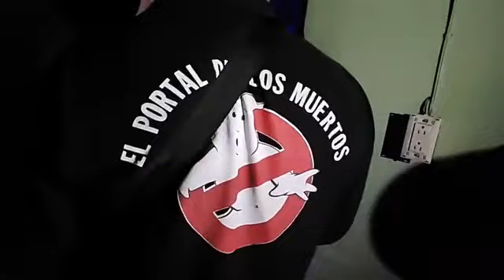LOCACION CON ACTIVIDAD POLTERGEIST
CREDITO Y AGRADECIMIENTOS PARA El Enjambre del Terror

VISITALOS EN FACEBOOK